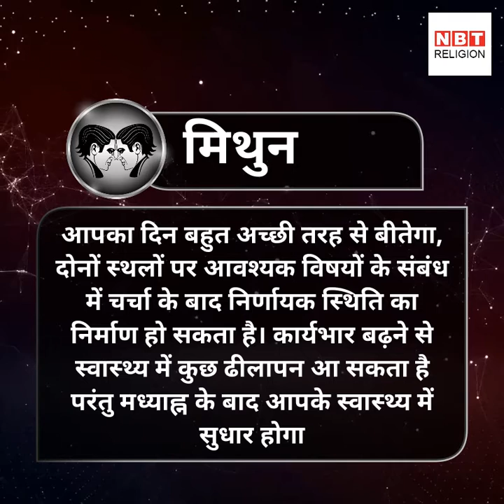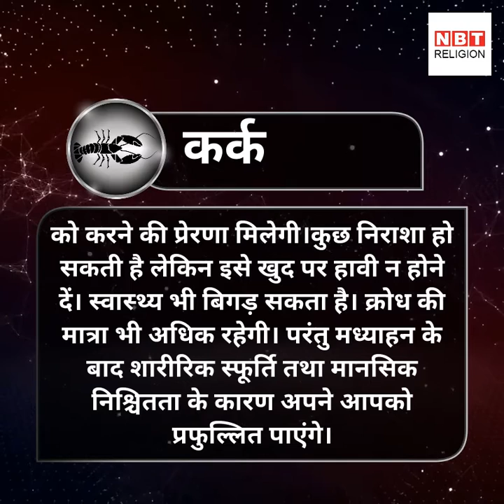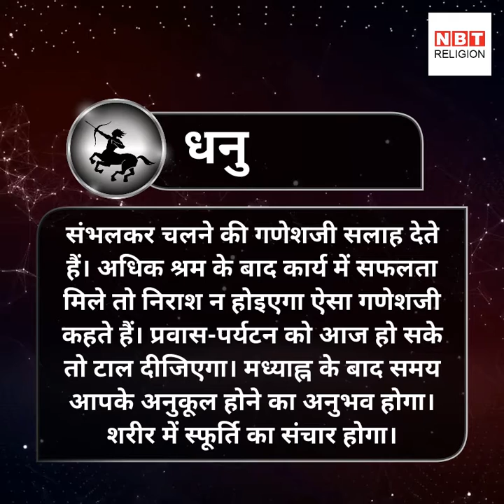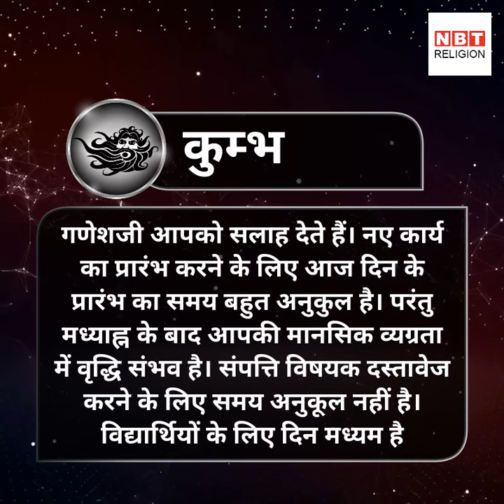राशिफल: 26 जनवरी 2018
चन्द्रमा का संचार मेष राशि से वृष राशि में होने जा रहा है, इसका आज आपकी राशि पर क्या असर होगा देखें...
(rashiphal 26 january 2018 by bejan daruwalla)